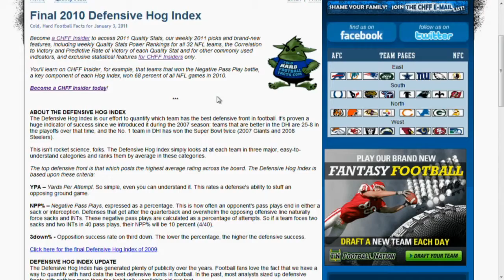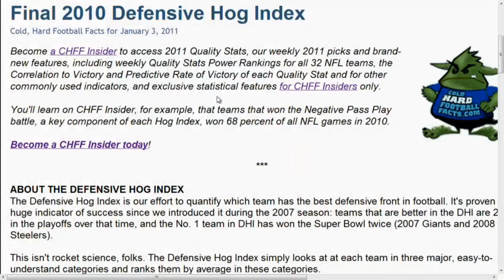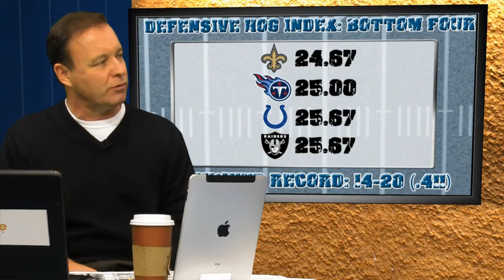Defensive Hog Index and Why It Equals Wins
Want an easy way to measure the best defensive fronts in football?  More importantly, want a surefire way to use numbers to quantify success?  Kerry Byrne of Cold Hard Football Facts tells us why DHI shows us who are the best teams in football.